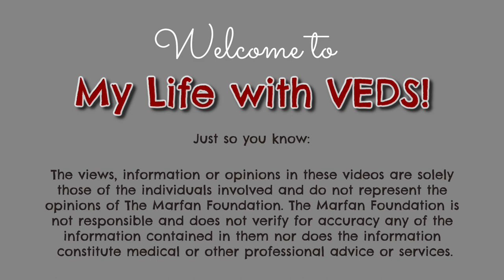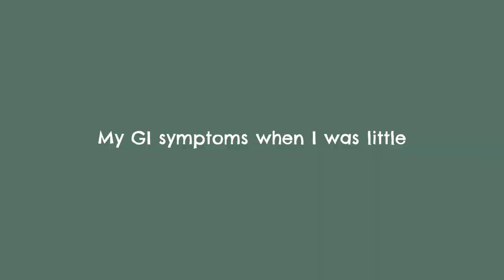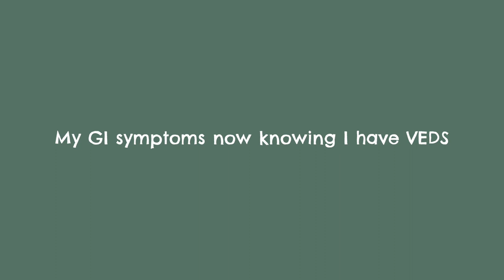My Gastrointestinal Issues living with VEDS (Vascular Ehlers-Danlos syndrome)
Let's talk about my GI (gastrointestinal) issues with VEDS! My issues may be worse than some, but better than others. And this is just a patient perspective.